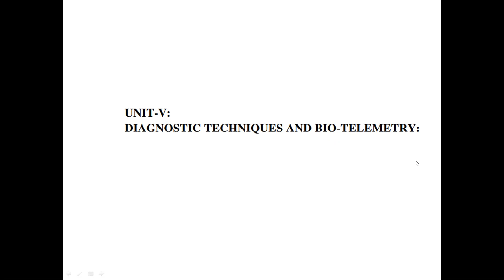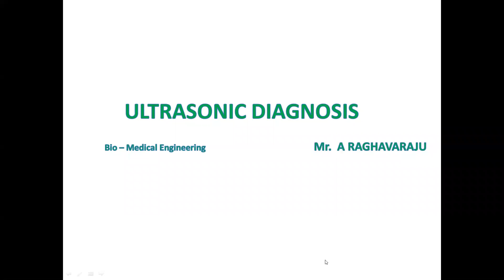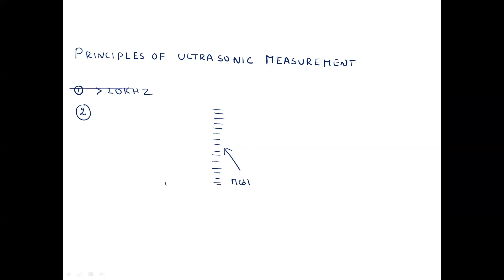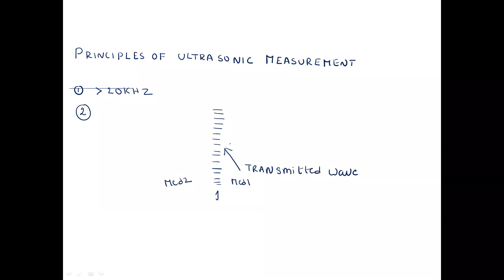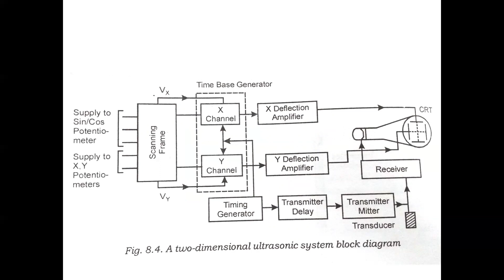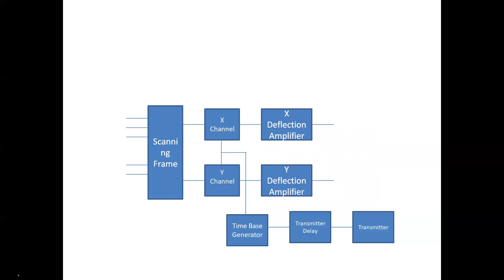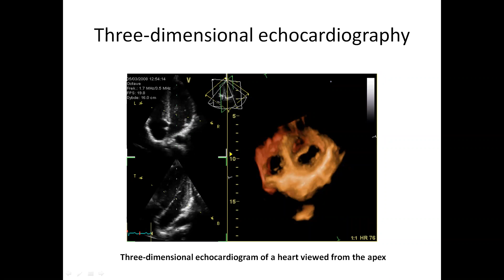JNTUK R16 III ECE SEM2 SUBJECT BME UNIT No 5 TOPICNAME ULTRASONIC DIAGNOCISLectNo 44